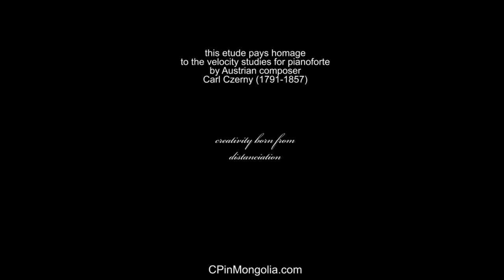Creative Distanciation: Etude for Naro (motif 04)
Akkordeon: Catherine Pleteshner
Recorded in Melbourne (Australia) on 8 October 2016.

A divertissement for piano akkordeon inspired by a young dancer-musician friend of mine in Mongolia. The composition is a homage to the velocity studies for pianoforte by the Austrian composer Carl Czerny (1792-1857).